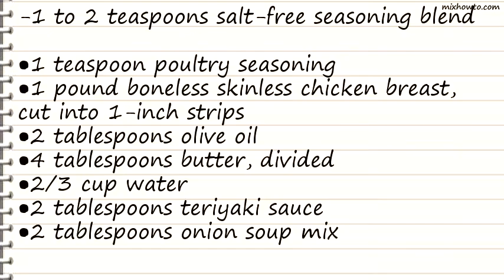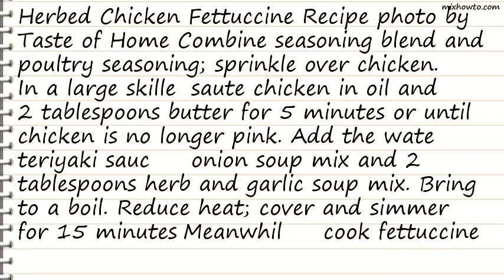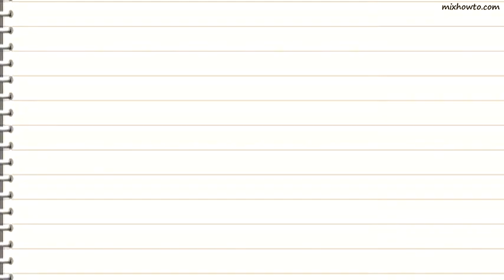Recipe Herbed Chicken Fettuccine Recipe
INGREDIENTS:
-1 to 2 teaspoons salt-free seasoning blend
●1 teaspoon poultry seasoning
●1 pound boneless skinless chicken breast, cut into 1-inch strips
●2 tablespoons teriyaki sauce
●2 tablespoons onion soup mix
●1 envelope savory herb and garlic soup mix, divided
●8 ounces uncooked fettuccine or pasta of your choice